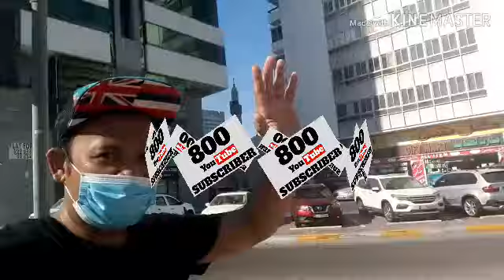800SUBSCRIBER /cathy&goody TV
Maraming maraming salamat sa lahat
at umabot na tayo ng 800subscriber...
hindi kuna kayo isa-isahin pa.
mula sa aming puso at aming mga anak kami po ay nagpapasalamat
cathy&goody tv
slamat ulit sa inyo.😍😍😍